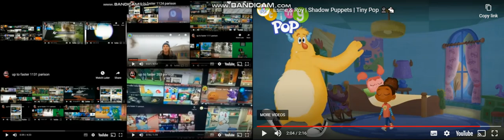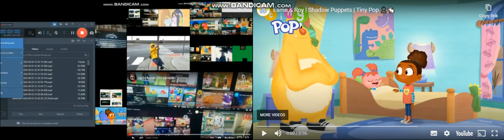up to faster 1171 parison